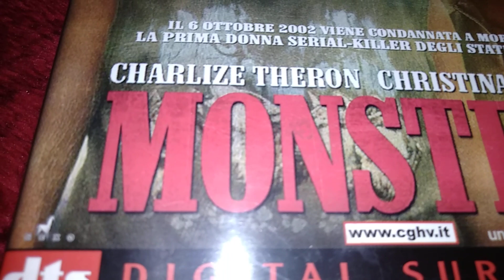MONSTER recensione veloce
voto 8
storia vera ben fatta.
consigliato

acquisto

amazon prime

amazon music